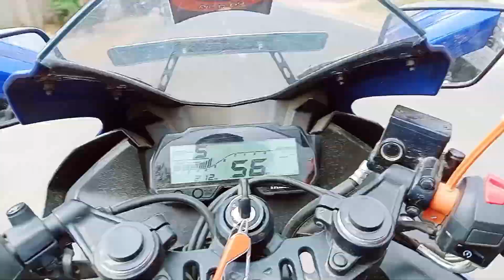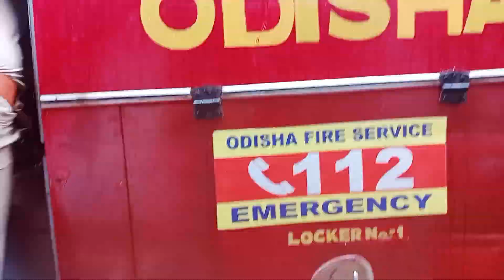Bike chalane sikha gaya 🥰 Bo bhi sidha R15 mai 😳 gaon mein aag lag gaya 😭